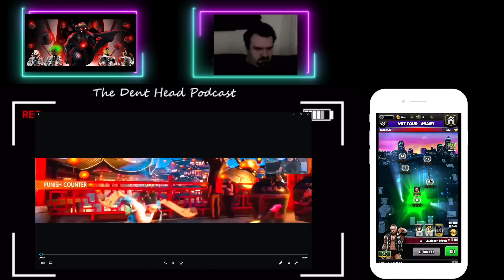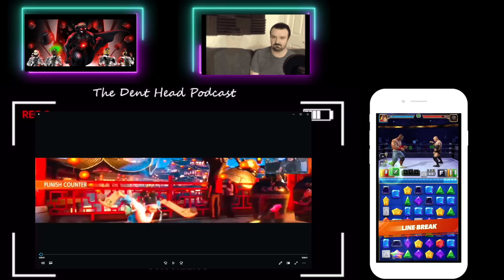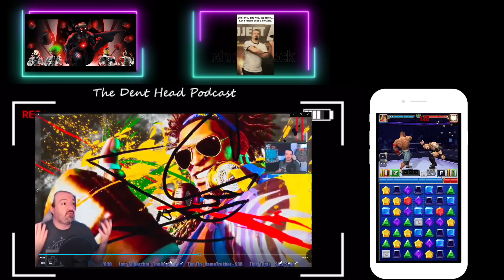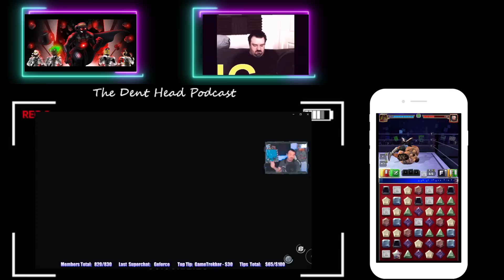DSP Has A New Excuse For Being Terrible At StreetFighter 6. Online Matchmaking is Broken.